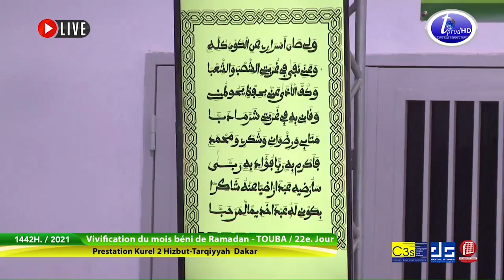Lirabine Khaforine kourel 2 Hizbut Tarqiyyah Touba Ramadan 2021 22e Jour Keur Serigne Touba